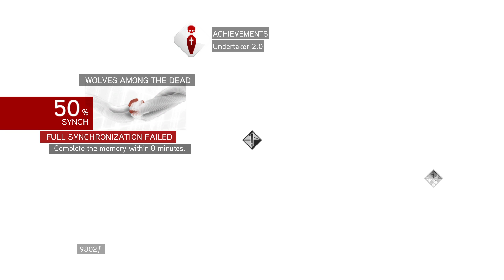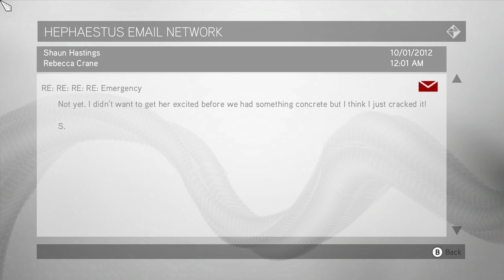#14 Assassin's Creed: Brotherhood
I will be continuing my play through of all Assassins Creed games. This is my playthrough experience, below is the order in which I will be playing the games I have access to.

1  Assassin's Creed 2007

2  Assassin's Creed II  2009

3  Assassin's Creed: BROTHERHOOD  2010

4  Assassin's Creed: REVELATIONS  2011

5  Assassin's Creed III  2012
     Assassin's Creed III: Liberation

6  Assassin's Creed IV: BLACK FLAG  2013

7  Assassin's Creed: ROGUE - 2014

   Assassin's Creed: Arnos Chronicles

8  Assassin's Creed: UNITY  2014

9  Assassin's Creed: SYNDICATE  2015

   Assassin's Creed Chronicles: India

10 Assassin's Creed: ORIGINS 2017

11 Assassin's Creed: ODYSSEY  2018

12 ASSASSIN'S CREED: VALHALLA - 2020

13 Assassin's Creed: Valhalla (2021)